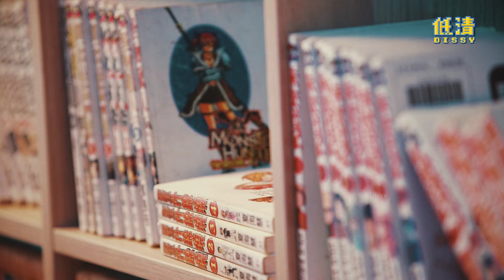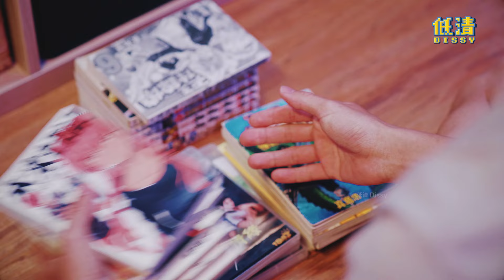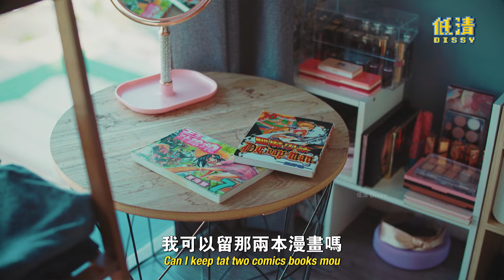霸道女友威脅男友斷舍離 最後還要把他阿嬤丟掉?!｜低清 Dissy｜搞笑日常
有醬的女友真的很夠力 🙂🤣

18年的等待,剑侠情缘正式回归,现在就到 link 注册!你懂的武侠,懂你的武侠

▼【 還沒看過這些影片? 還等什麼! 】
►大馬女神級神秘嘉賓來了! 满满福利让全场男生暴走!｜低清綜藝【玩玩啊你以為】

►疫情造成大馬人的後遺症?【Covid's In The Air】馬來西亞人聽了都默默掉了兩滴眼淚